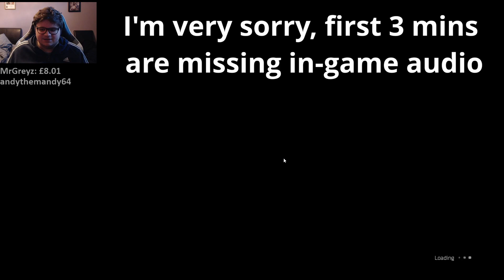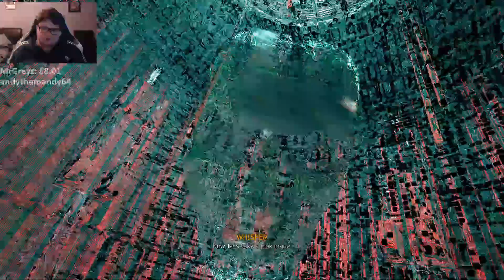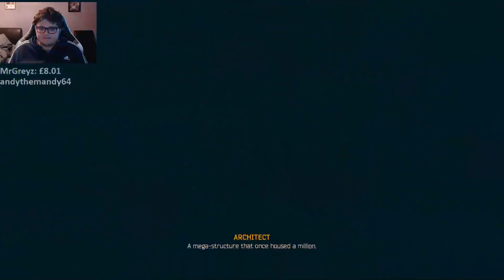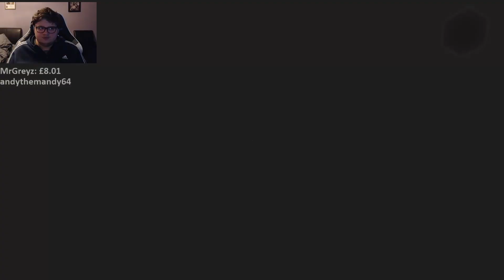Higher Than Average IQ - GhostRunner - Part 1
Another Stream video coming to you, but this time not in one big chunk as apparently nobody wants to watch a 4 hour video.

Today, I'm playing GhostRunner this game is SO GOOD! I love it. This game is legit, one of the most fun games that has come out in 2020, GOTY type game, the gameplay feels really good and it runs really well (Apart from one level).

Quick summary: You play as a GhostRunner who is a man made solider to fight against any threat to the humans. Your only weapon is a sword and you do some anime Sh*t with it, like real anime sh*t.